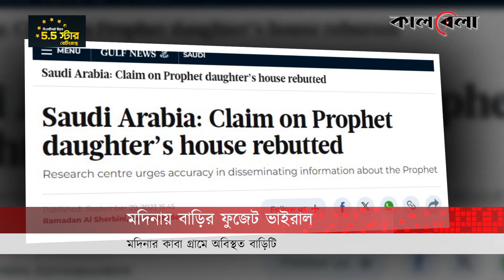মদিনার সেই বাড়িটি মহানবী (সা.) মেয়ে কুলসুমের? | Madina House | Saudi Arabia | Kalbela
সৌদি আরবের পরতে পরতে সাজানো ইসলামের ইতিহাস আর ঐতিহ্যে। পবিত্র নগরী-মক্কা-মদিনাসহ বিভিন্ন শহরে এখনো হাজার বছরের পুরোনো ইসলামের বিভিন্ন নিদর্শক চোখে পড়বে। তবে সম্প্রতি মদিনার একটি পুরোনো পাথুরে বাড়ির ভিডিও ভাইরাল হয়েছে সামাজিক মাধ্যমে।